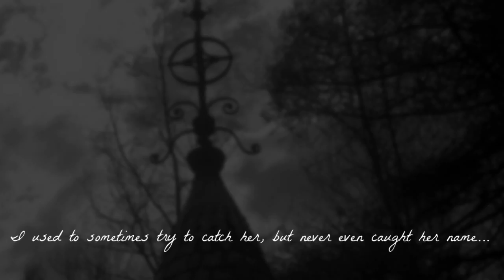The Catch: A Movie Title Sequence